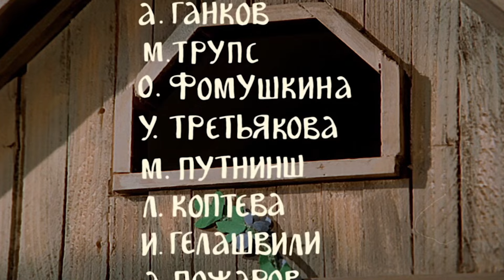A Fun Cartoon Moral Story - As pan horse Video for Toddler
Welcome to Super Kids Network – the coolest place for fun and learning!  Join us on an amazing adventure where giggles and curiosity come together. Get ready to sing, dance, and learn with our  animated videos featuring all your favorite nursery rhymes like "Baby Shark," "Twinkle Twinkle Little Star," and "Wheels on the Bus."

Meet our super cute cartoon friends – Bob the Train, Baby Toot Toot, Super Supremes, Junior Squad, Loco Nuts, Zoobees, Dinobees, Booya, and the lovable Little Eddie!  They're here to make you laugh and learn in different languages from all around the world.